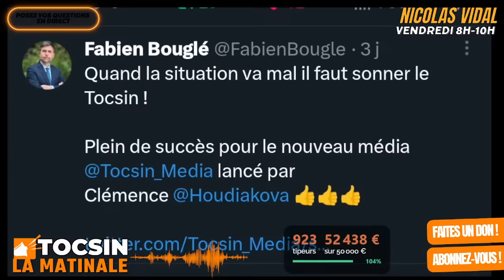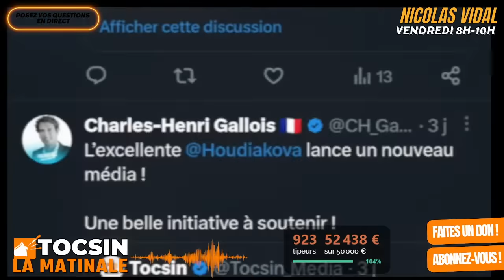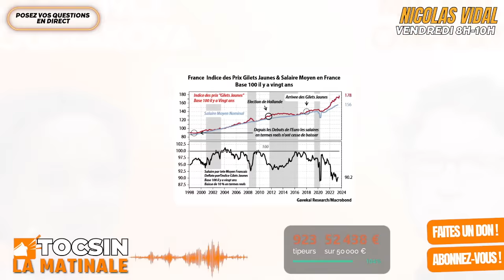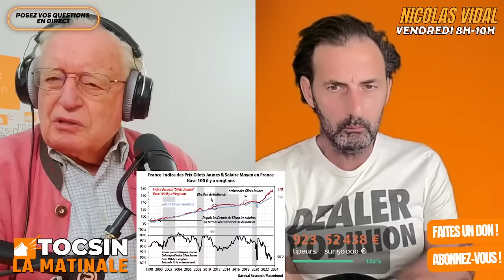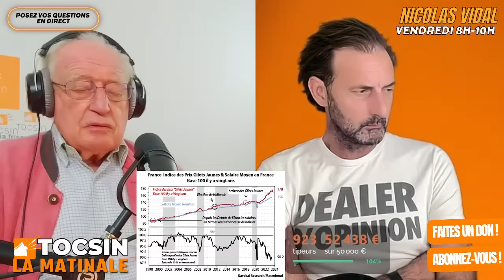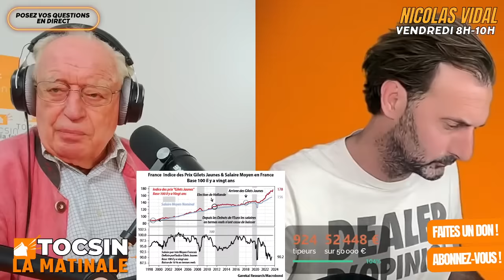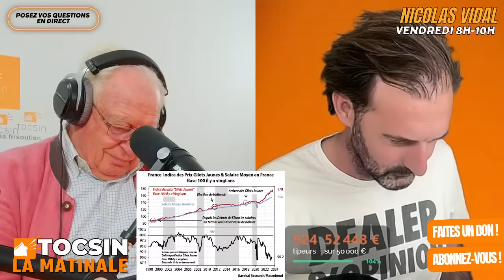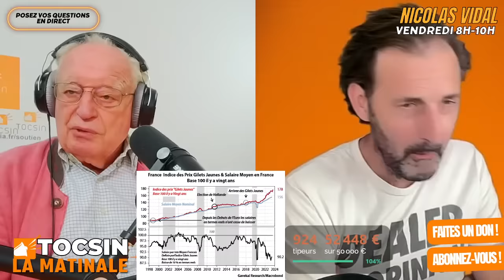La Matinale Tocsin 15/09/2023 avec Nicolas Vidal : Charles Gave sans filtre !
Retrouvez la matinale de Tocsin, tous les matins de 8h à 10h.
Au menu :

00:00 Introduction et flash info

8:53 Quid de la température sociale en Corse ?
Avec Arnaud Seassari, habitant de Bastia

36:00 David Van Hemelryck, le pilote d'avion qui fait trembler la Macronie
Avec David Van Hemelryck, polytechnicien et aviateur

54:20 Education sexuelle à l’école ! La révolte gronde chez de nombreux parents !
Avec Christelle Comet, co-fondatrice de l’association des Mamans Louves

1:05:55 Cartographie de l’effondrement de l’économie française
Avec Alain Falento, entrepreneur, conseiller économique, rédacteur à Riposte
Laïque

1:19:40 La chronique politico-rock de Didier Maïsto

1:29:10 Une rentrée économique explosive !
Avec Charles Gave, économiste et président de l’Institut des Libertés